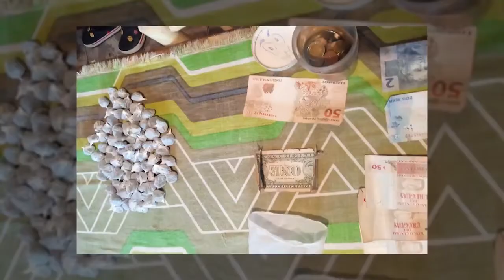Policía de Rivera cerró boca de venta de drogas en el barrio Sacrificio de Sonia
Durante recorridas por el barrio Sacrificio de Sonia, personal de la Brigada Departamental Antidrogas y la Delegación Rivera de la Dirección General de Represión al Tráfico Ilícito de Drogas identificó una vivienda en la calle Celedonio Rojas que funcionaba como punto de venta de sustancias estupefacientes.

Luego de vigilancias sobre la vivienda se identificó al responsable, un hombre de 46 años y poseedor de un antecedente judicial del 2018 por un delito continuado de venta de pasta base en calidad de autor.

Con la autorización del Juez Letrado de 2° Turno y apoyo de la Guardia Republicana, personal del K9 y Policía Científica, personal de la Brigada Departamental Antidrogas y Delegación Rivera de la Dirección General de Represión al Tráfico Ilícito de Drogas allanaron la vivienda donde se incautaron 89 envoltorios con marihuana, 158 gramos de marihuana distribuidas en varios frascos, un envoltorio con 11 gramos de cocaína, un plato con residuos de polvo blanco, 3 celulares, 410 pesos y 54 reales.

La Fiscal Letrada de 1° Turno de Rivera ordenó la detención de las cuatro
personas mayores que se encontraban en la vivienda, entre ellos el principal indagado en la causa, y la entrega de una menor de 9 años a un mayor responsable.

Una vez finalizadas las instancias judiciales se dispuso la condena de Zulma Elizabeth Rivero Fernández de 47 años, poseedora de dos antecedentes penales, como autora penalmente responsable de un delito continuado de negociación de  sustancias estupefacientes prohibidas a la pena de 4 años y 2 meses de penitenciaria.

Los otros dos detenidos de 20 años, carentes de antecedentes penales, fueron condenados como autores penalmente responsables de un delito de asistencia a los agentes de la actividad delictiva a cumplir la pena de 12 meses de prisión en régimen de libertad a prueba.

Para el indagado de 46 años se dispuso la prisión preventiva por 90 días, imputado por un delito continuado de negociación de sustancia estupefacientes.